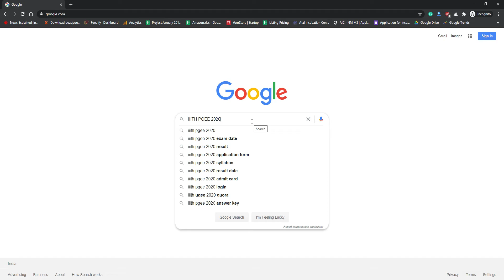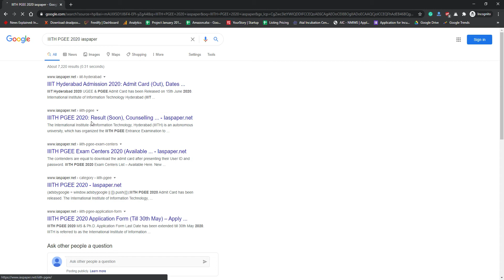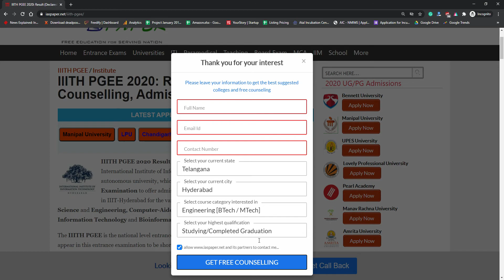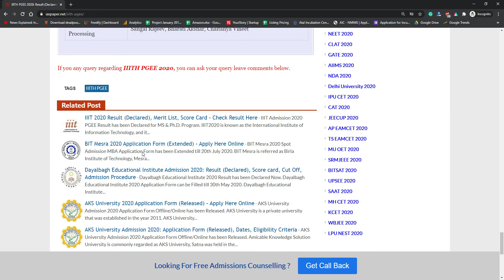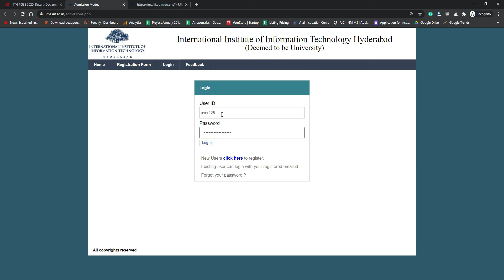IIITH PGEE 2020 Result (Declared) - How to check IIITH PGEE 2020 Result for the MS and Ph.D Courses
IIITH PGEE 2020 Result has been Announced for MS and Ph.D Courses.

The IIITH PGEE is the national level entrance examination, and every year, many of the students may appear in this entrance examination to be shortlisted for admission.